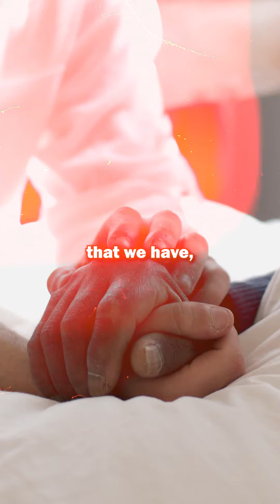Have you HEARD about this Morning Routine?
Impactful Caregiving® YouTube Channel

Our YouTube videos are not designed for formal training purposes but serve as valuable tools for caregiver awareness and as an introduction to Dr. Kiplee Bell’s work in caregiving, geriatric care, and health advocacy.

To purchase Dr. Kiplee Bell’s books and other caregiving resources, explore her products on Amazon:

Interested in skills training, speakers, workshops, certification, and/or online learning content for your organization? contact us at , or email us at to book Dr. Bell for speaking engagements or learn more about continuing medical education (CME) opportunities.

Are you a Corporate Entity Interested in Philanthropic Giving?
Support Caregiver Coin, a 501(c) organization and division of the Impactful Caregiving® brand, dedicated to addressing the needs of older adults and their caregivers. Your contributions can make a difference in improving the lives of seniors and supporting those who care for them.

The content in this video may include images or videos sourced from copyright-free websites.